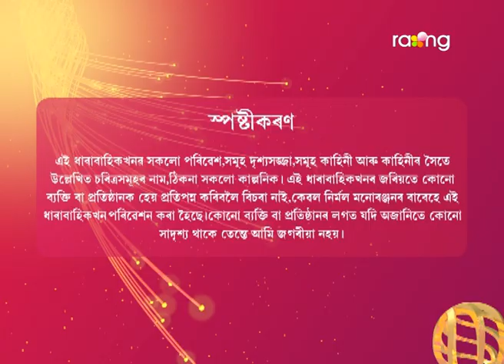Baraxun - বৰষুণ | 08th June 2023 | Ep No 262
অংশুমানে এইবাৰ কিয় চাকৰি এৰিব বিচাৰিলে?